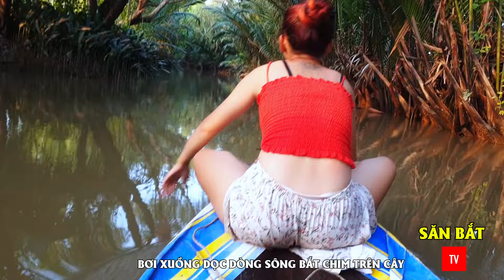Thôn Nữ Trà Vinh Bơi Xuồng Bắt Chim – Hành Trình Ly Kỳ Lật Tung Dòng Sông Sau Nhà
Cùng khám phá nét đẹp mộc mạc và kỹ năng độc đáo của cô thôn nữ Trà Vinh khi bơi xuồng dọc dòng sông để săn chim trên cây. Hành trình không chỉ mang đến những hình ảnh bình dị của miền Tây sông nước mà còn hé lộ sự khéo léo và tài nghệ ít ai ngờ. Bạn sẽ bất ngờ trước những khoảnh khắc đời thường nhưng đầy cuốn hút này!

Chào mừng các bạn đến với kênh Săn Bắt TV
Săn Bắt TV là series video trải nghiệm, khám phá thiên nhiên hoang dã miền Tây Nam Bộ. Đến với Kênh bạn sẽ có cơ hội xem những video về Săn bắn, hái lượm, du lịch, ẩm thực dân gian, ẩm thực, cuộc sống thú vị. đầy chân chất của người dân nơi đây. Đồng thời giúp các bạn có thêm nhiều kiến thức và trải nghiệm thú vị trong mỗi video mà các bạn đang xem.
Mời các bạn theo dõi kênh tại đây để cập nhật những video mới nhất: